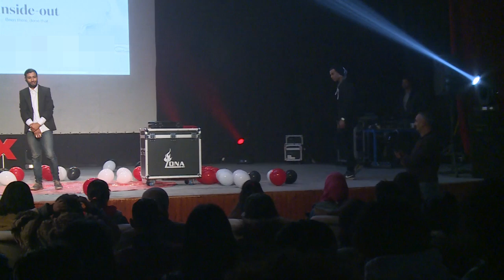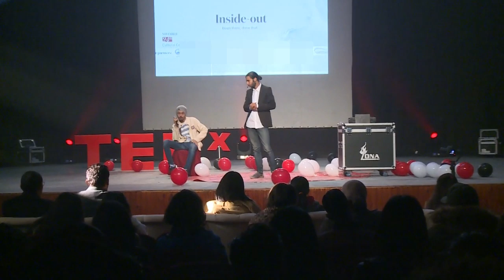Magic & Comedy Performance | Mahdi Kniss | TEDxJendoubaVille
Mahdi is a talented light-hearted guy with unique sense of humor and great magic skills.
In this show Mahdi showcase a wonderful performance with a mix of comedy and magic. He's a young Tunisian performer known by his humor and exceptional talent with magic and misdirection. This talk was given at a TEDx event using the TED conference format but independently organized by a local community.